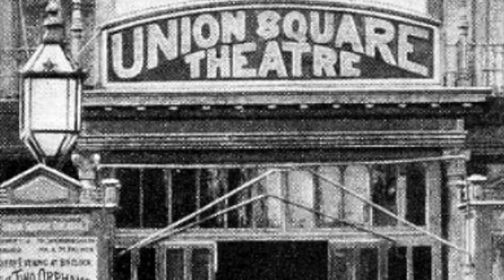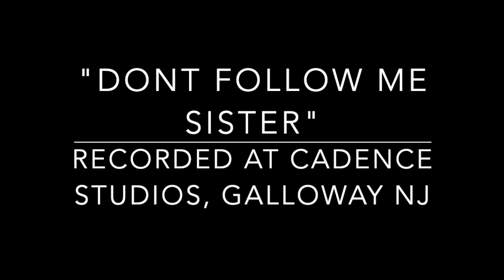Don't Follow Me Sister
A new original song that was meant to sound like an old song. About a sailor in the 1890's heading from Dublin to New York City. He and his mates are working hard and putting up with challenging conditions. The only thing that keeps them going are the thoughts of all of the whiskey, women and song waiting for them in debaucherous turn of the century NYC. But at the same time his memory goes back to his parish Nun in Ireland who warned him not to be a sinner, he wrestles with it all and finally thinks "Don't follow me Sister to the Streets of New York".